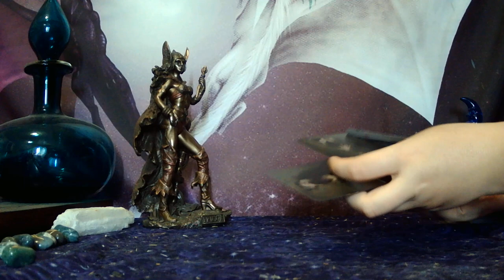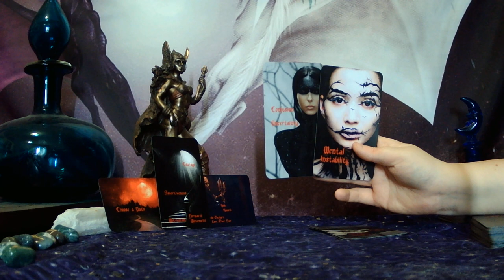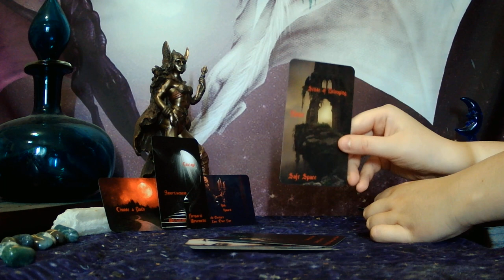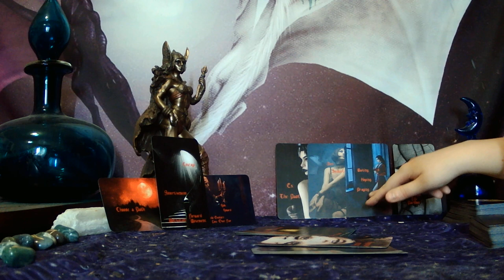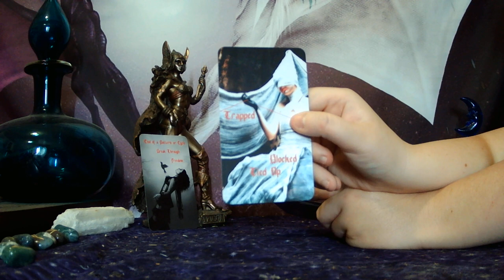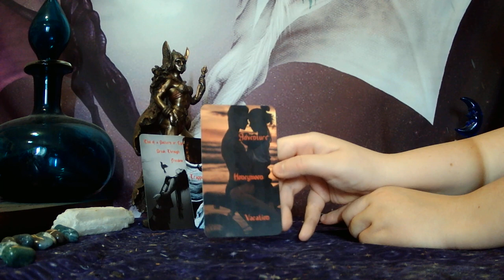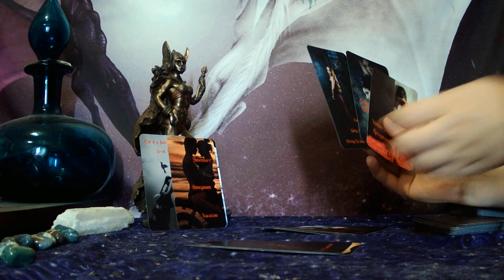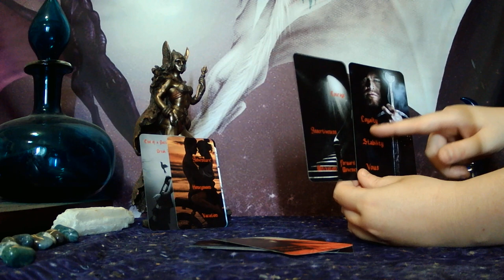DM TO DF: "YOUR ANGELIC ENERGY HAS HELPED ME MOVE PAST THE VOICES OF FEAR AND DOUBT"